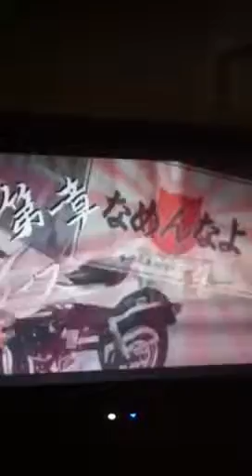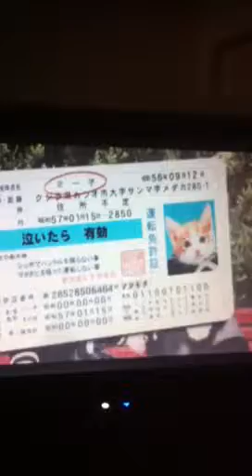Japanese perlorian cats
DVD from Japan